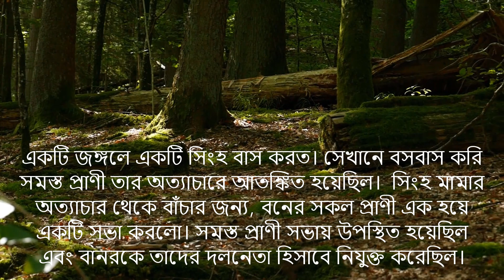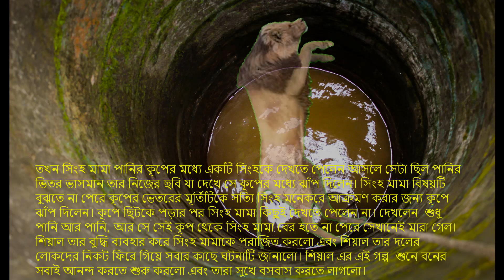Beautiful lion and fox story সিংহ এবং শিয়াল এর সুন্দর গল্প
আমার গল্প সিংহ, শেয়াল, বানর, হরিণ, গরু, জেব্রা এবং অন্যান্য প্রাণী নিয়ে। শেয়াল কীভাবে সিংহকে পরাজিত করে তা দেখানো হয়েছে। আশা করি এটা আপনার ভালো লেগেছে.
My story is about lion, fox, monkey, deer, cow, zebra, and other animals. How the fox defeats the lion is shown. Hope you like it.